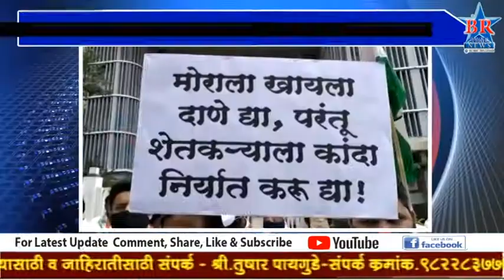BR News Pune Bulletin 17 09 2020